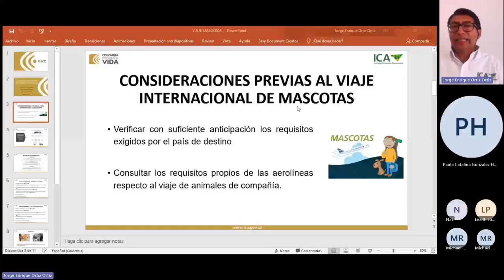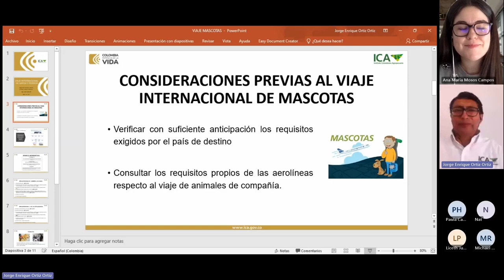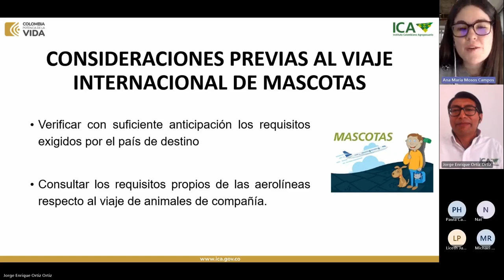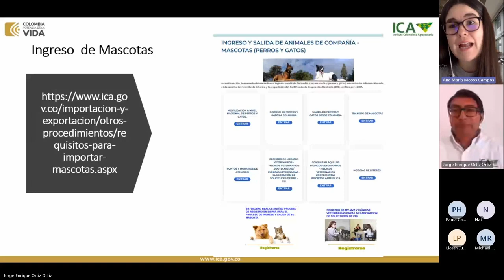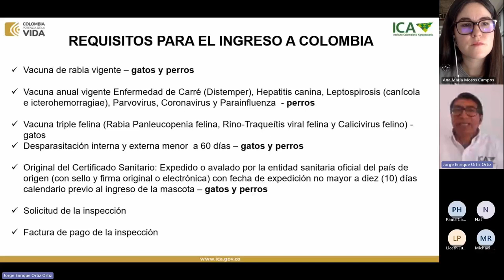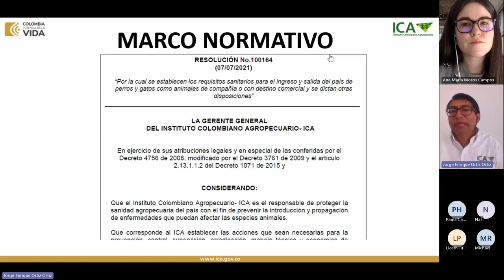ICA | 6. WEBINARS ICA: INGRESO Y SALIDA DE MASCOTAS DEL PAÍS